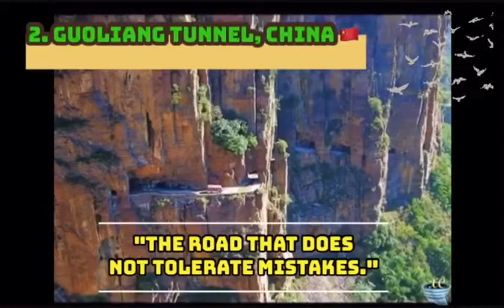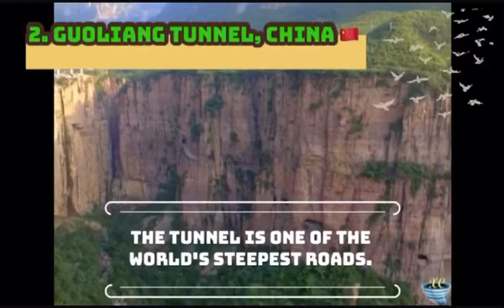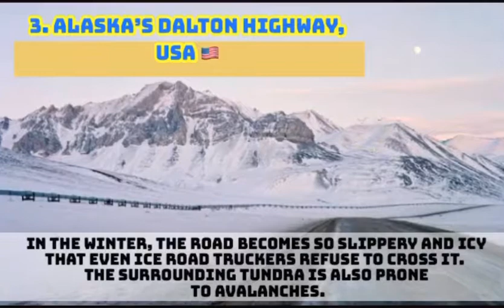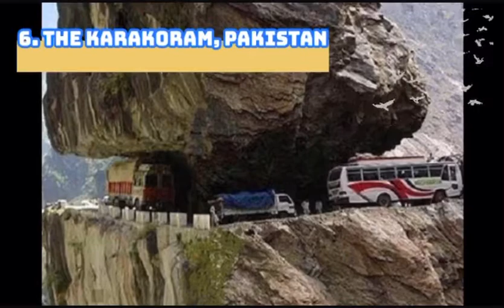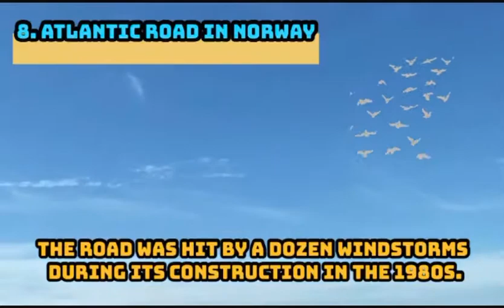10 MOST DANGEROUS ROADS IN THE WORLD || TSV 327